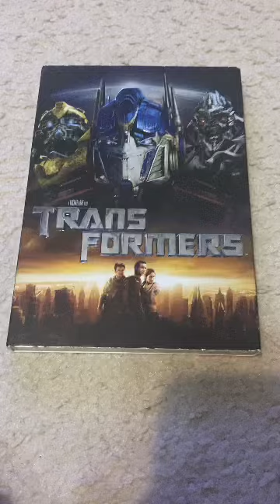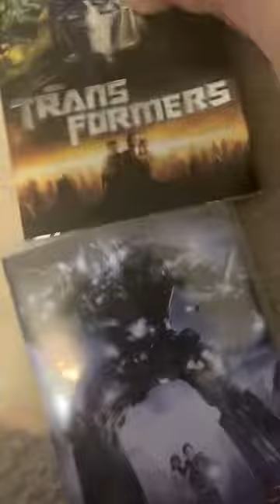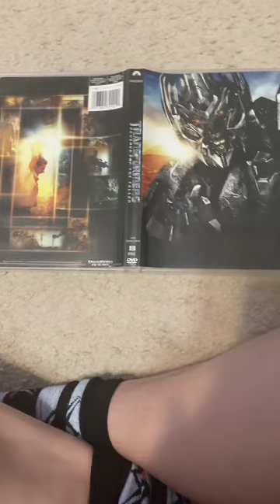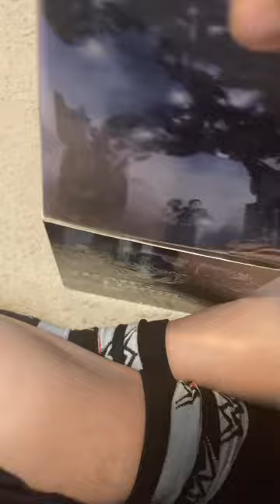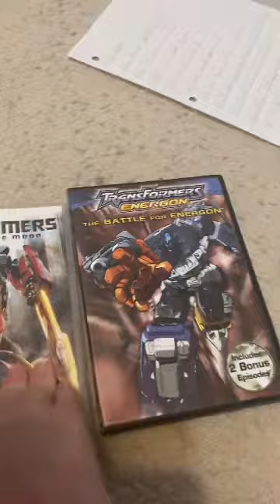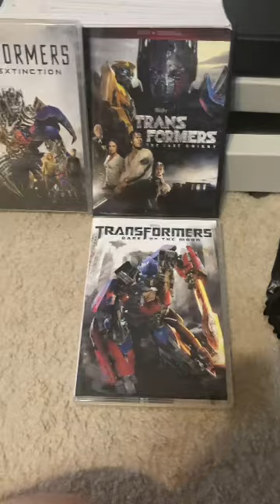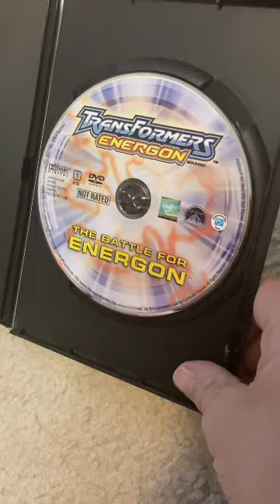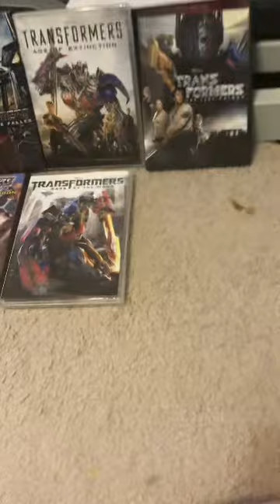Transformers collection for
I don’t have that much in this collection have fun with it I’ll let everyone know when I get more updates movies